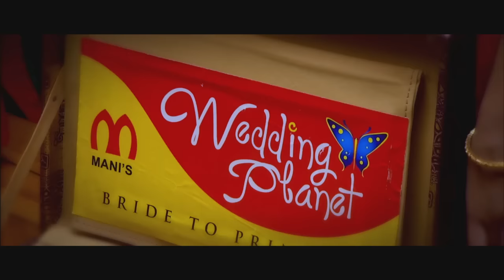MUTTATHE MULLATHE | VILLAGE GUYS | VIDEO SONG | Latest Malayalam Movie Video Song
MUTTATHE MULLATHE
VILLAGE GUYS

Producer : Prakash, Basheer,Shahul

Cinematography : Vasudev

Editor : Renjith Touchriver

Story : Saif Ali

Screenplay : Subodh Cherthala